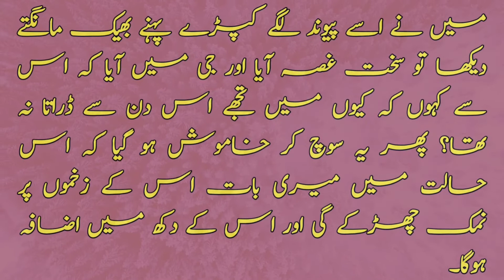Ayaashi ka injaam | sabaq amooz kahania | moral stories | suchy waqiat